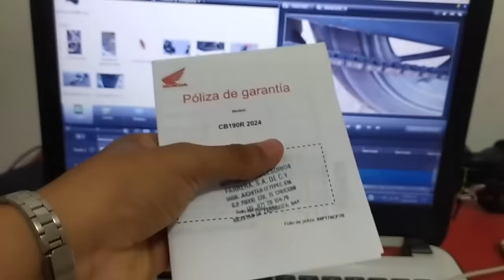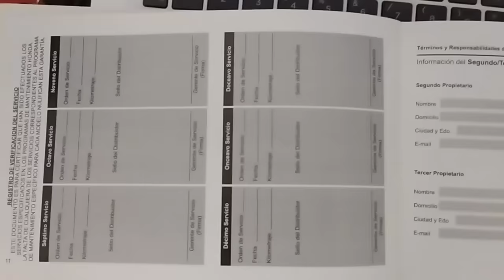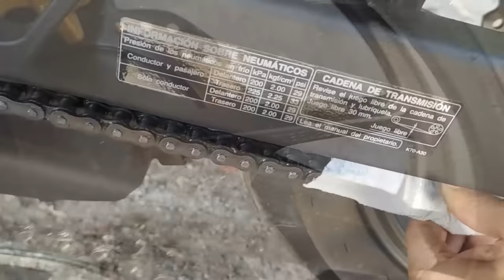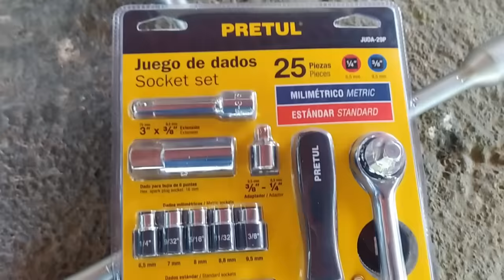¿Vale la pena el servicio de agencia? CB190R